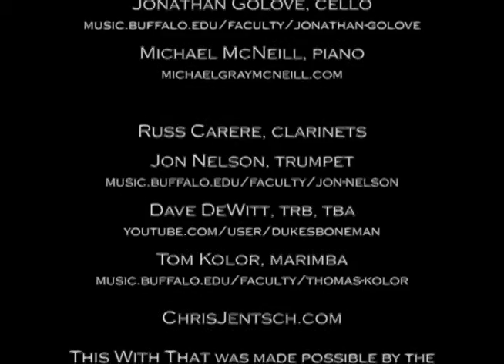202 Trading Post - THIS WITH THAT Bacon | Jentsch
[watching in highest quality recommended for best audio]

“Trading Post” from This With That
[…an evening of music for two chamber ensembles]
All music co-composed by John Bacon | Chris Jentsch

Recorded live at Hallwalls Contemporary Arts Center, Buffalo NY

The two composers wrote music mostly in isolation for This With That, a sort of modified aleatoric project. For each movement the composers would alternate writing for one or the other of the above quartets, knowing very little about what the other composer was preparing for the simultaneous performances of each movement pair.

This “Trading Post” movement was a little different. One of the two pieces in the whole program where the two quartets share the same rhythmic grid, a sketch was made indicating at which specific points in the movement for which each composer would write the music, essentially resulting in a series of trades between the quartets. Sometimes there would be, say, eight bars of one composer/one quartet, and then eight bars of the other. Or also down to sections where the composers would alternate eighth notes. Each composer was completely ignorant of the other composer’s content.

This With That was made possible by the New York State Council on the Arts with the support of Governor Andrew Cuomo and the New York State Legislature, and also through the sponsorship of The Field.

If you like the content on this channel and want to contribute, please visit the Tip Jar: